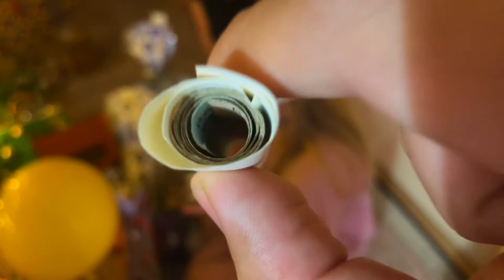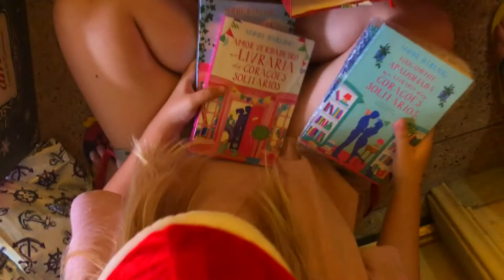VLOG: Abrindo os presentes de Natal com a família + Nossa tradição de Natal!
VIU
O vídeo de hoje é um vlog do dia 25 de dezembro! Nós aqui do prédio temos uma tradição de colocar um pé do sapato em baixo da árvore e no dia seguinte (dia 25) nós abrimos os presentes que trocamos todos juntos! É um dos melhores dias que passamos juntos e sempre mantemos essa tradição, esse ano claro que fizemos com todo o cuidado, e espero que vocês gostem!